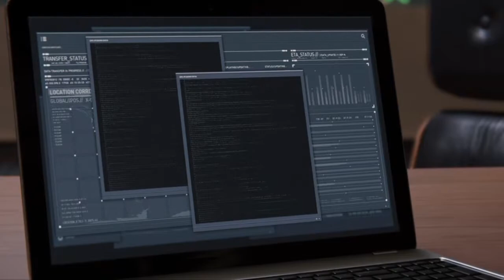Il mistero del respiro del diavolo [Spider-man #11]